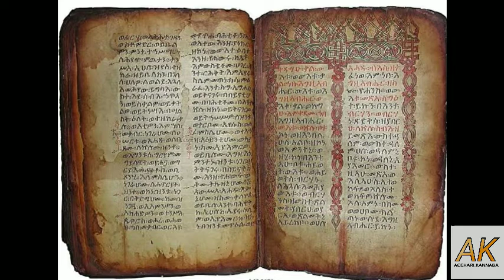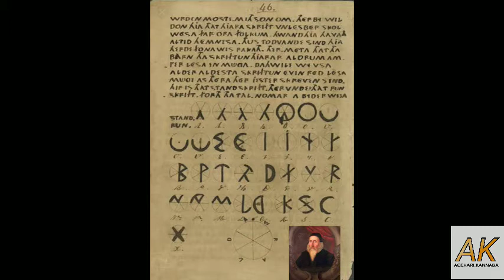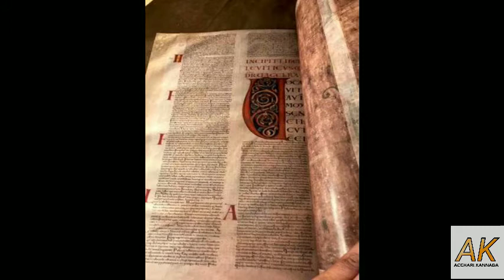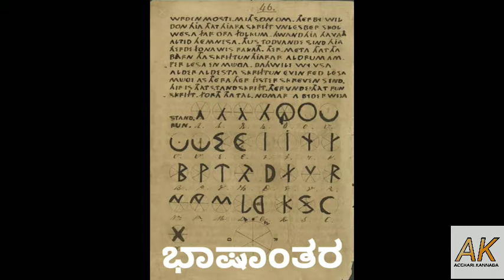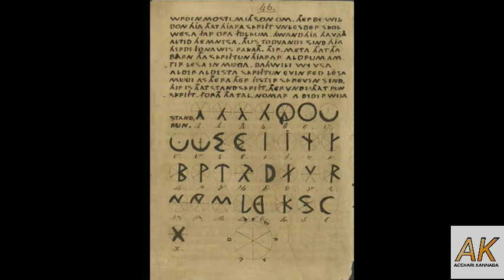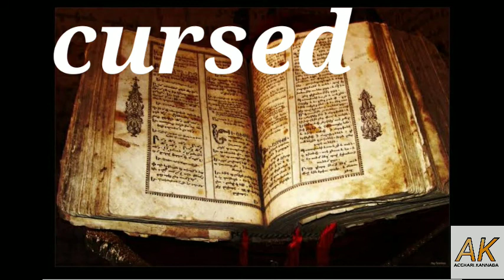ವಿಚಿತ್ರವಾದ ನಿಗೂಢ ಪುಸ್ತಕಗಳು/ ಬಗೆಹರಿಸಲು ಸಾಧ್ಯವಾಗದ ರಹಸ್ಯಮಯವಾದ ಪುಸ್ತಕಗಳು/ The enigmatic scary books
There are many mysterious books in our world where it is out of logic and imagination some things are related to another dimension and another world

IN our mysterious world  there are many books which are enigmatic and out of logic with a unsolved mystery
HERE ARE SOME LIST OF ENIGMATIC BOOKS 📚

1)NECRONOMICON
2)CODEX GIGAS
3)THE GRAND GRIMOIRE
4)THE ORPHAN STORY
5)THE GREAT OMAR
6)GRIMOIRE MAGIC BOOK
7)THE BOOK OF ABRAMALIEN
8)BOOK OF SOYGA

# mysteriousbooks
unsolved secret out of logic
creepy devil black world#magic